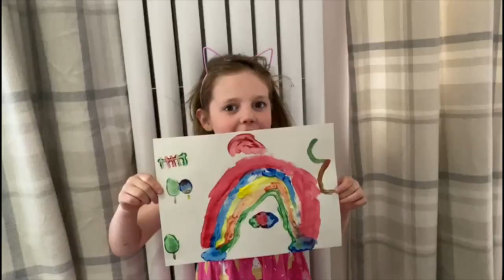Covid 19 Rainbow of Hope - Natasha Hemmings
Thank you to all key workers from all of us, we are so grateful and proud of everything your doing!

The photos are from my friends at Bracken Hill School, Ash Lea School and Fountaindale Special School - thank you guys for the beautiful artwork!